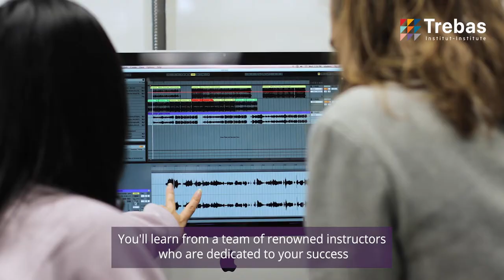Welcome to Trebas Institute Toronto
At Trebas Institute Toronto, we’re dedicated to training the talent of tomorrow by providing high-quality and accessible education to maximize your success in Audio & Music, Film and Television, Data Analytics, and Cybersecurity.

Trebas Institute is unique place to acquire the best skills for today’s evolving creative markets and where you can develop your true voice and passion. Come join us at Trebas Institute Toronto. Your future starts here!